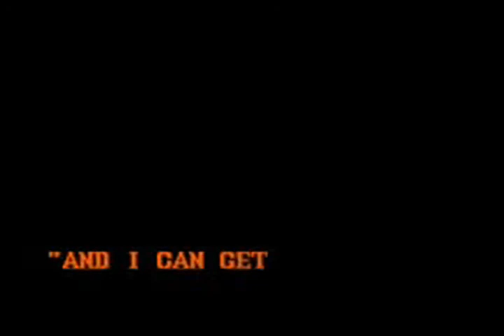Street Fighter The legend of Chun Li review